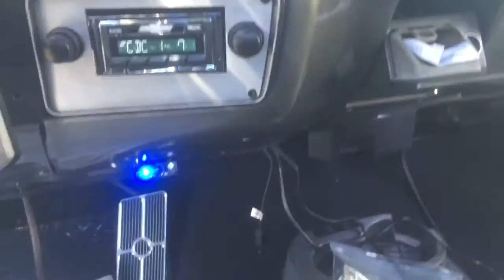1983 Chevy c10 Shortbed System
1983 Chevy Shortbed System with OEM Style Custom Autosound Head unit, CD Changer, Dakota Digital Dash, with Rockford Fosgate Prime